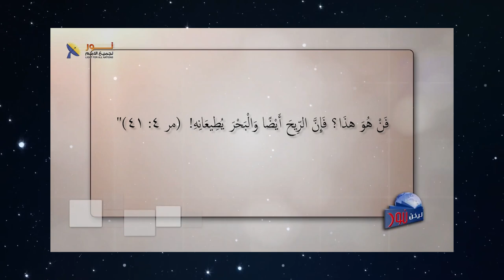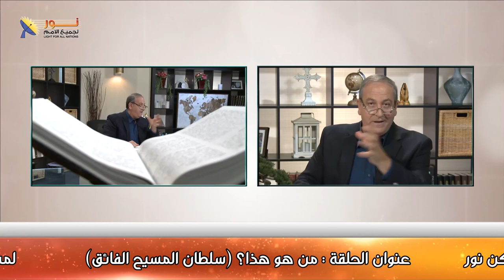617 المسيح أظهر سلطانه على الطبيعة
المسيح أظهر سلطانه على الطبيعة